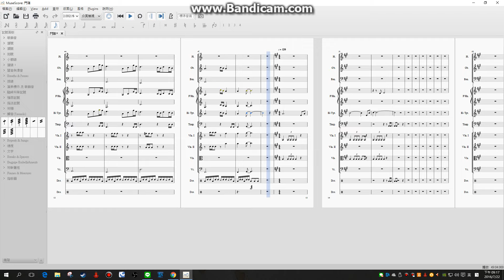Overwatch POTG Orchestra